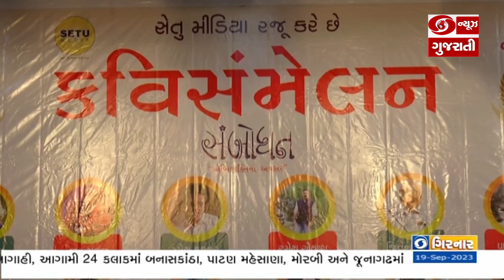અમદાવાદ શહેરમાં આશ્રમ રોડ પર આવેલ દિનેશભાઈ ખાતે કવિ સંમેલનનું યોજાયું